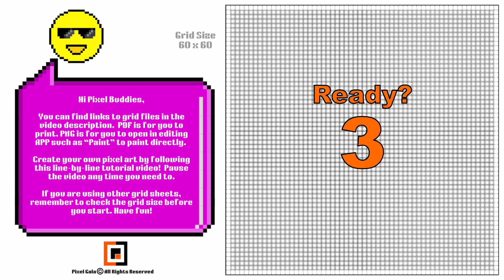Handmade Pixel Art - How To Draw "Cute Happy Dog" Row by Row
Hi Pixelers, follow this line-by-line tutorial and draw your own puppy pixel art! Have fun and enjoy ^_^

Credits:
Original graphic - souandresantana @ Pixabay